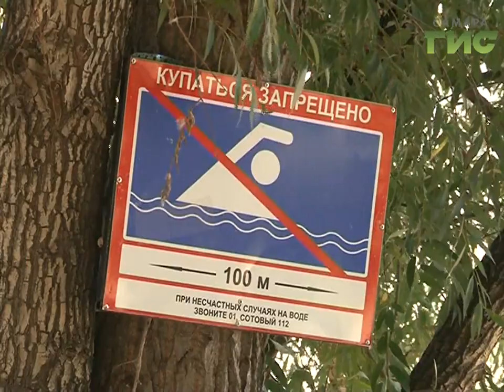Настало время генеральной уборки. Волонтеры вышли на волжский берег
Из парков и скверов перебрались поближе к воде. Активисты движения "Чистый город" убирают волжские берега. Что ещё в планах у молодых экологов.